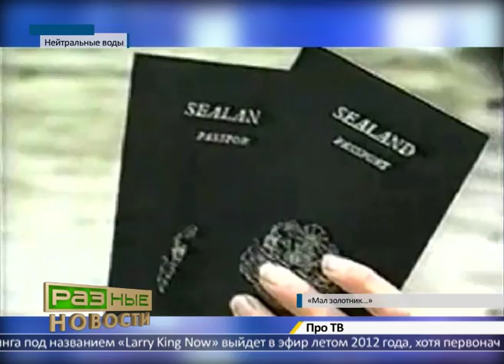«Разные новости» №24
«Разные новости» №24  «Неизвестная война и собака против аллигатора»